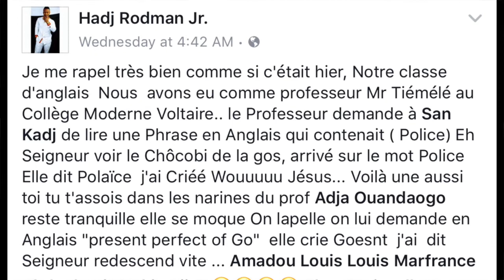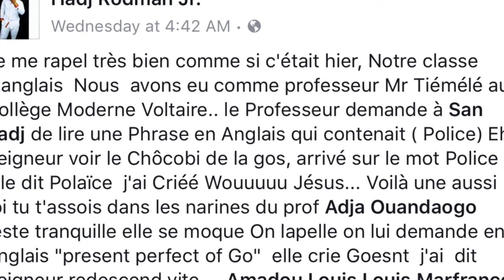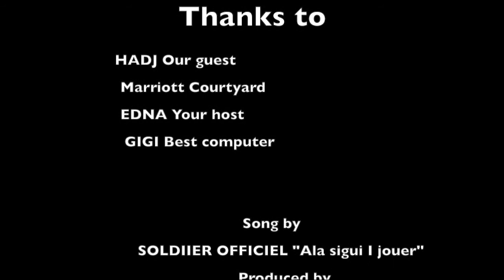"LINK UP WITH EDNA" Episode 1 (Hadj Diebate Body builder)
This week I promised so I deliver ; I brought you one of the promoter of the hottest Rooftop party in the DMV area "Kaldi's Lounge". This amazing man went on and explain to us how he went from being a body builder to promotion. I had such a great time doing this interview, just watch and you will understand why; I even found out that I look like "DORA L' EXPLORER" lol, well that's what he thought.